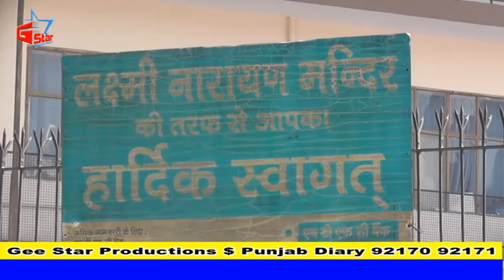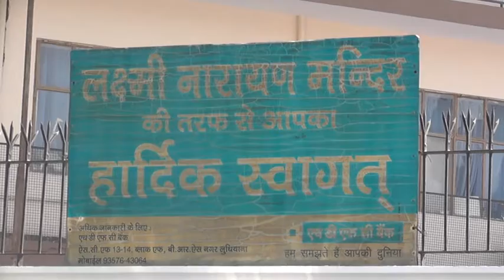20 10 11 Shri Sham Kumar Goyal Ludhiana